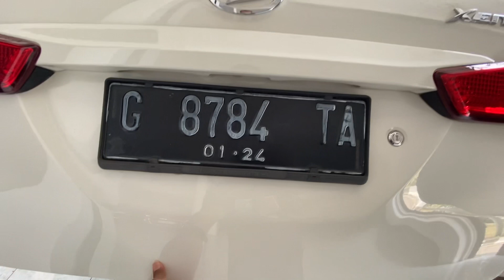DAIHATSU XENIA X MT 2018 PUTIH DI JUAL !!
Harga 135 juta nego di purwokerto

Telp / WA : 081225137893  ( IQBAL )